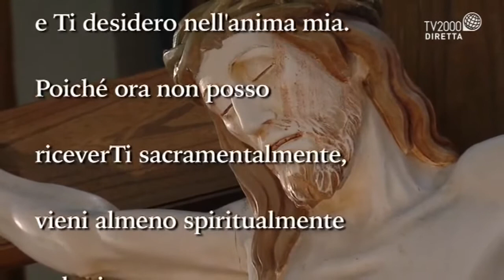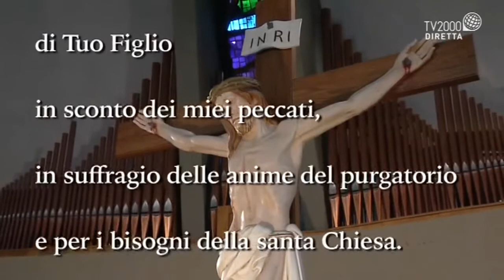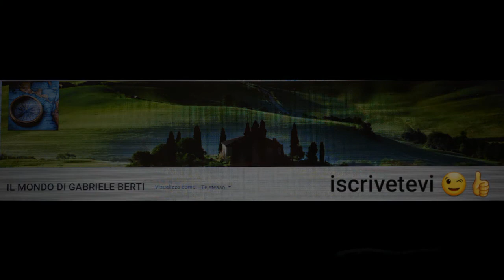SANTA MESSA ORE 19:00 DAL SANTUARIO NOSTRA SIGNORA DI FATIMA IN SAN VITTORINO ROMANO (RM) 14-07-21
SANTA MESSA DELLE ORE 19:00 DAL SANTUARIO NOSTRA SIGNORA DI FATIMA IN SAN VITTORINO ROMANO (ROMA)
PRESIEDUTA DA PADRE CARLO ROSSI
MERCOLEDI 14 LUGLIO 2021 oggi San Camillo de Lellis (Sacerdote)
Annunziato da un sogno nasceva il 25 maggio del 1550 a Bucchianico nella diocesi di Chieti San Camillo de'Lellis, da madre di età assai avanzata, la quale morì poco dopo la nascita del figlio.
All'età di 6 anni perdette anche il padre e quindi si spiega come il piccolo Camillo, abbandonato a se stesso, 'abbia avuto una giovinezza assai libera fino a quando il Signore lo chiamò a mutar vita nell'anno 1574.
Appena l'età glielo permise, si diede al mestiere delle anni, già esercitato da suo padre e che per S. Camino' fu fatale. Appassionandosi infatti ognor più al gioco, e.in esso arrischiando grosse somme, il poveretto si trovò ridotto in breve alla povertà più estrema. Abbandonò quindi il mestiere delle armi e per sostentarsi si ridusse a far il manovale in un convento di Cappuccini. Il guardiano, vedendolo di buona indole, gli fece una paterna ammonizione, che Camillo ascoltò con umiltà. Gettatosi poi ai piedi del frate, promise di riparare il male compiuto. Infatti dopo alcuni giorni di riflessione e di preghiera, chiese di essere ammesso tra i figli di S. Francesco e poté vestire l'abito dei Cappuccini.
Ma una ferita riportata da soldato al collo del piede, resa sempre più molesta per l'urtare continuo che vi faceva l'abito, lo costrinse ad abbandonare il convento.
Fu duro pel fervoroso novizio deporre quell'abito, Abbandonare quel luogo, ma rimessosi interamente alle disposizioni della Divina Provvidenza si recò a Roma. Qui era il campo del suo apostolato.
Sotto la direzione di S. Filippo Neri passò al servizio degli incurabili nell'ospedale di S. Giacomo e lì maturò l'idea di fondare una Congregazione di religiosi con l'unico scopo di servire gl'infermi. Perciò, benchè di età già avanzata, circa il 1580 si mise a frequentare con i fanciulli i primi corsi di studi. I condiscepoli, giovani e spensierati, lo deridevano, ma Camillo fu costante ed ebbe la gioia di divenire sacerdote.
Le sue maniere affabili e dolci gli attirarono alcuni altri sacerdoti ed il Santo potè dar principio alla vagheggiata Congregazione dei Chierici Regolari ministri degli infermi.
Non è facile dire il bene che questi religiosi hanno fatto e fanno nella Chiesa: S. Filippo Neri li diceva non uomini, ma angeli in carne, tant'era la loro delicatezza e premura cogli infermi.
Il cuore di S. Camillo esultava vedendo tanti dolori leniti e tante anime soccorse proprio negli estremi momenti, ed era sempre il primo al letto degli infermi per prodigare le sue cure sapienti. Il Signore premiò questo zelo col dargli il dono dei miracoli e della profezia che il Santo usò per alleviare le miserie umane.
Consumato dalle privazioni e dalle fatiche, e colpito contemporaneamente da cinque diversi penosissimi mali da lui chiamati « le misericordie del Signore », passò a ricevere il premio della sua laboriosa vita il 14 luglio del 1614 in età di 64 anni.
Benedetto XIV l'iscrisse nell'albo dei Santi, e Leone XIII lo dichiarò celeste patrono di tutti gli ospedali.
PRATICA. Benefichiamo, visitiamo, solleviamo i poveri nelle loro pene, per poter udire nel giorno del giudizio da Gesù le consolanti parole: «Ebbi fame e mi saziaste, ebbi sete e mi deste da bere, fui ignudo e mi vestiste, infermo e carcerato e mi visitaste... venite ora al premio che vi ho preparato ».
PREGHIERA. O Dio, che decorasti S. Camillo della prerogativa di una singolare carità, a favore delle anime sofferenti, deh! infondici per suoi meriti lo spirito del tuo amore, affinchè nell'ora della nostra morte meritiamo di vincere il nemico e di giungere alla corona celeste.
MARTIROLOGIO ROMANO. San Camillo de Lellis, sacerdote, che, nato vicino a Chieti in Abruzzo, dopo aver seguito fin dall’adolescenza la vita militare ed essersi mostrato incline ai vizi del mondo, maturò la conversione e si adoperò con zelo nel servire i malati nell’ospedale degli incurabili come fossero Cristo stesso; ordinato sacerdote, fondò a Roma la Congregazione dei Chierici regolari Ministri degli Infermi.
14-07-21